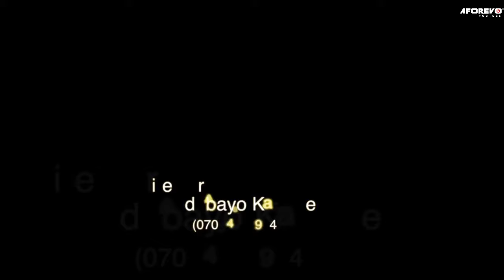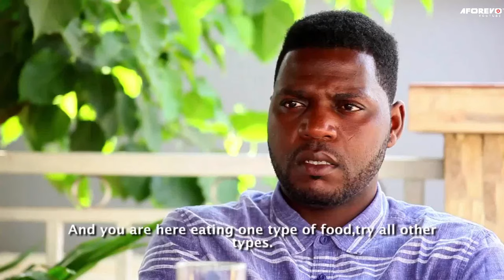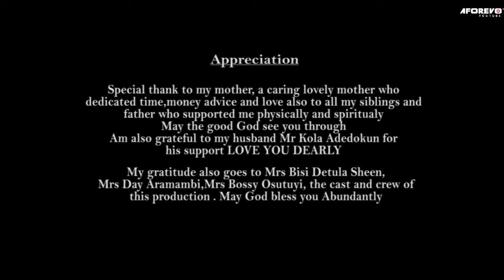IYAWO OGA MI - Latest Nigerian Yoruba Movie Starring : Kemi Afolabi, Oreoluwa Jokotoye, Wale Akorede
Starring : Kemi Afolabi, Oreoluwa Jokotoye, Wale Akorede